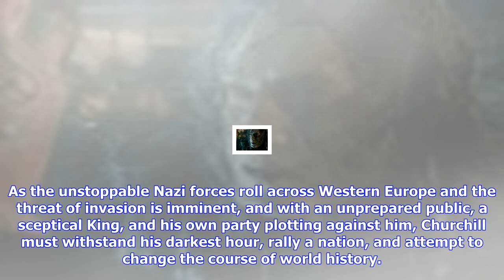Breaking News | Watch the brand new trailer for 'darkest hour'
Watch the brand new trailer for 'darkest hour'

Universal Pictures has unleashed the brand new trailer for the upcoming true story Darkest Hour, whi...